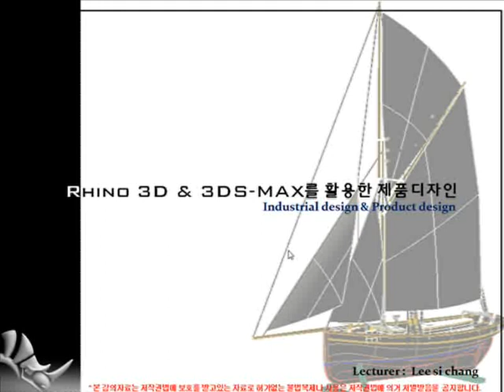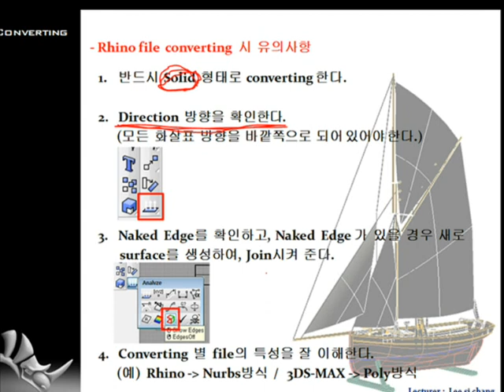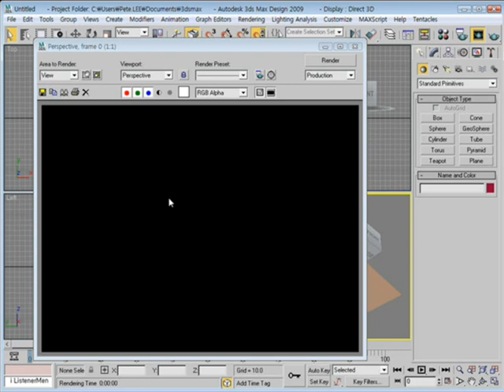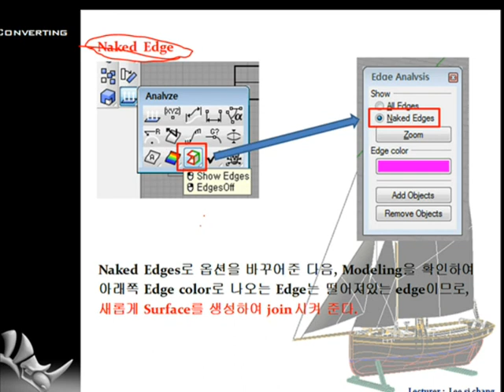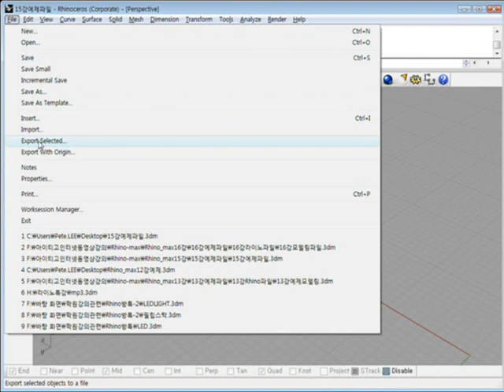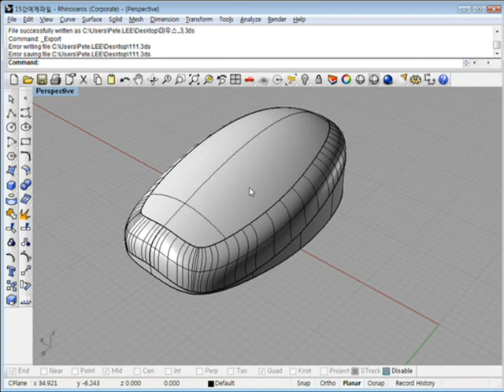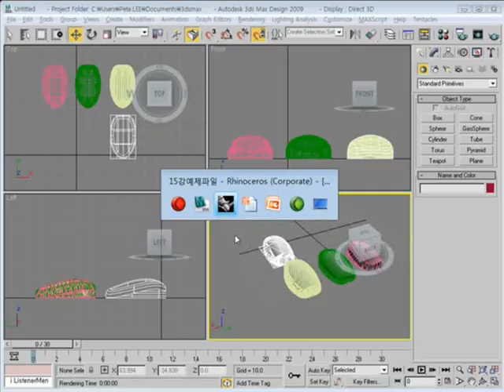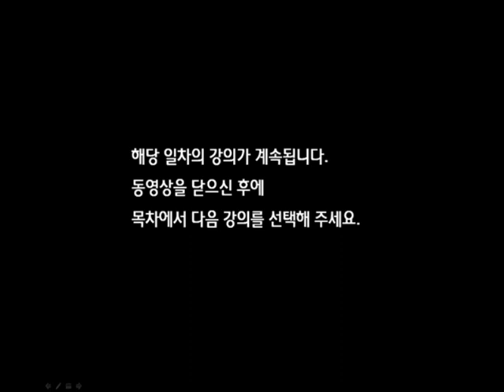Rhino & MAX를 활용한 제품디자인 part.3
학습난이도
중

학습대상
- rhino 3d를 처음 접하시는 분들

학습방법
본 강의는 rhino 3d를 학습하기 위한 Part3 해설강의입니다.

강의특징
- rhino 3d를 수행하는데 있어 필요한 핵심적인 내용들을 강조하여 프로그램을 마스터하는데 도움이 됩니다.
- 이해하기 쉬운 선생님의 설명으로, 수강생들은 rhino 3d에 흥미를 가지고 즐겁게 수업에 임할 수 있습니다.